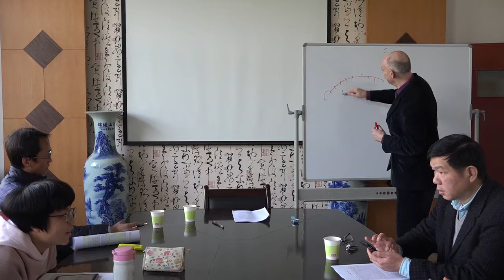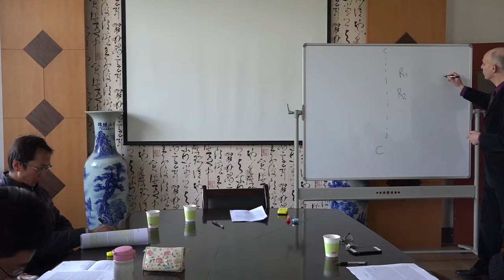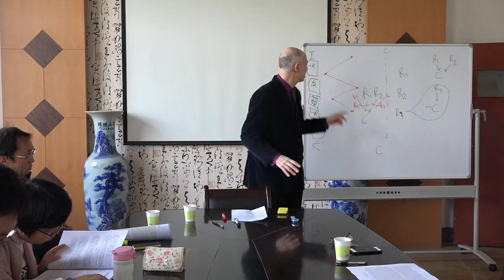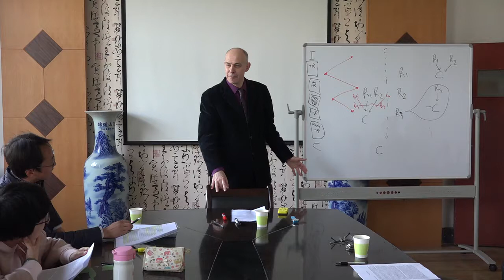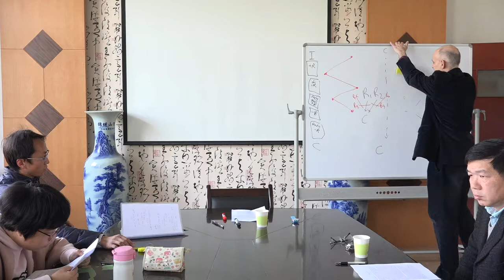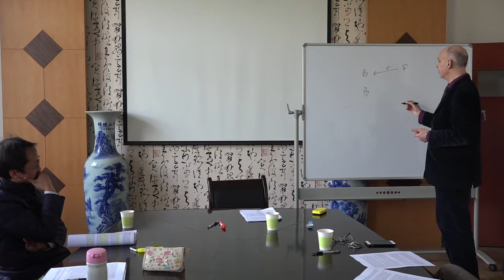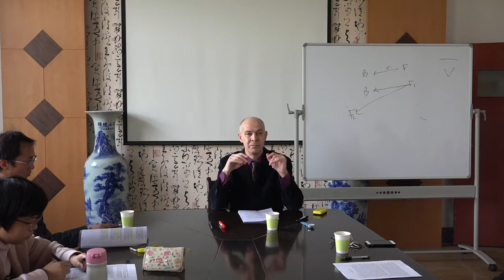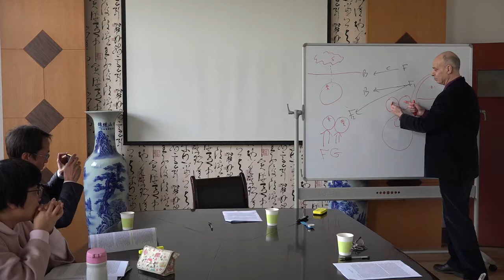Zangwill Wuhan Lecture 3 A priori knowledge part 1